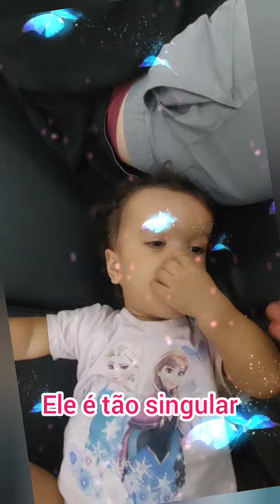Lolô louva a Jesus com a vovó, lá no velório do bisavô.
LOLÔ APRENDENDO A CANTAR COM A VOVÓ HELENY

Lolô tem acondroplasia.
Ajude a Lolô através das suas visualizações,  dos seus comentários carinhosos e amorosos